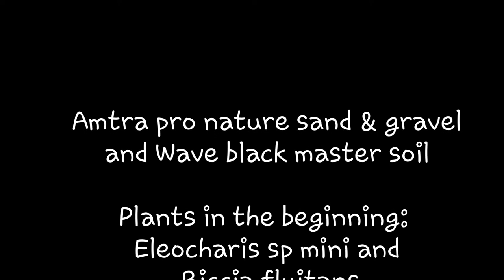27 L planted aquarium timelapse and progress in 5 months-my first planted aquarium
-Amtra pro nature black gravel and Wave black soil master
-Plants: Eleocharis sp mini
             Riccia fluitans
             Alternanthera reineckii mini
             Amania sp bonsai
-Fish: 4 neon tetras and red cherry shrimps
-hang on filter
-25 lumens/L